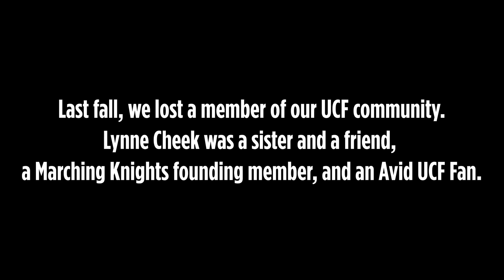Gameday with the Marching Knights: vs Villanova (2023)